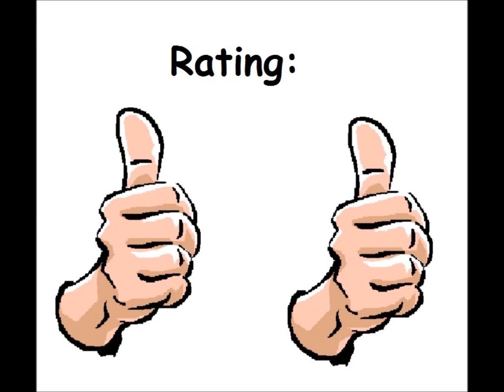Trailblazer for the Atari 8-bit family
Came also out for:

Amstrad CPC
Atari ST
Commodore 16, Plus/4
Commodore 64
MSX
ZX Spectrum

Game description:

An imaginative action game in which you must guide a ball-shaped craft through a succession of levels. These have a patchwork-quilt type display, with holes to avoid, and squares of various colors, which affect the craft's speed, both within its power potential and into warp, as well as a control-reverser and lots of holes. You can jump and thus avoid these holes, although you have a limited number of them for each level, and it's possible to adjust the speed through joystick or keyboard control. You also face a time limit on each of the levels, although your time is boosted every time you complete one.

What I think:

Highly addictive, challenging and fun.